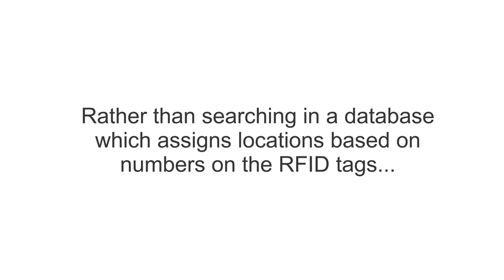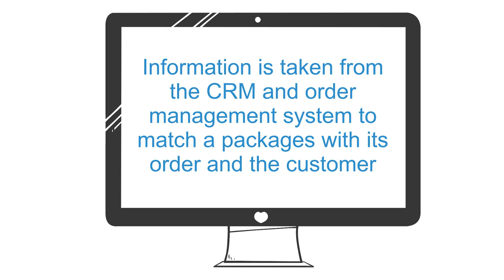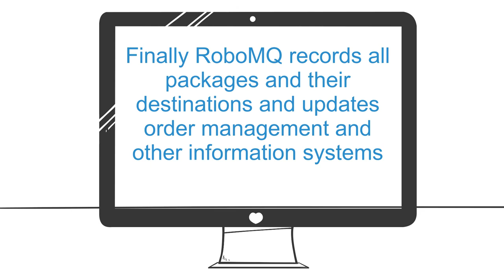Logistics and Asset Tracking using RoboMQ & RFID Integration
Learn about how you can use RFID stickers , tags and RoboMQ integration to the  backend CRM, ERP, and warehousing & asset management systems to manage and track your assets and improve order management, delivery & shipment to increase customer satisfaction and achieve better customer and supplier relationships.